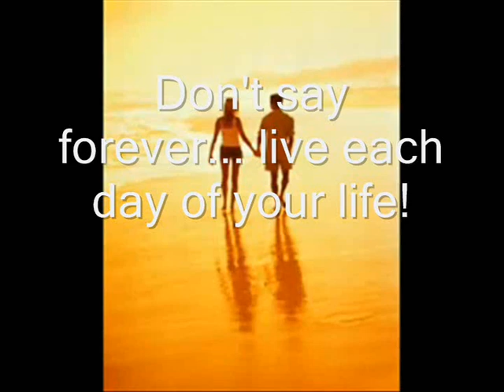Don't say Forever . . .by Sissy Tzinioli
M O N I C A ...
lyrics- music Sissy Tzinioli